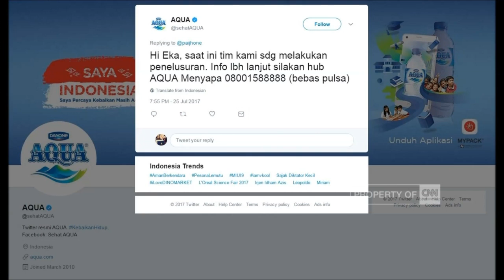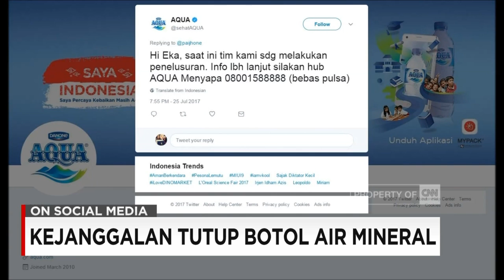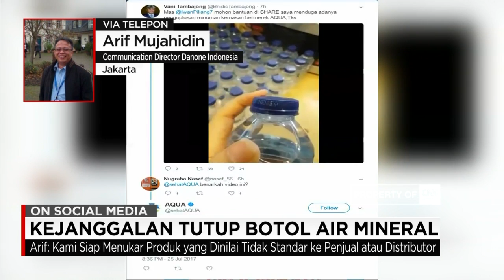Viral! Kejanggalan Tutup Botol Air Mineral -Arif Mujahidin, Communications Director Danone Indonesia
Video ini pun menuai banyak komentar dan kekhawatiran dari netizen.

Pihak produsen air mineral ini pun  memberi jawaban seragam untuk semua pertanyaan netizen, terkait video yang tengah viral. Mereka juga menambahkan dalam akun twitternya, saat ini mereka tengah melakukan penelusuran.

Dan untuk mencari tahu jawaban dari viralnya video tutup botol Aqua ini, kita telah tersambung dengan Arif Mujahidin, Communications Director Danone Indonesia.